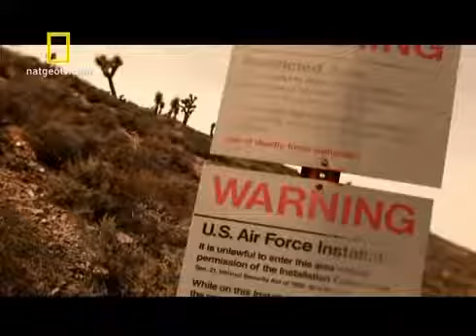Os Misterios Da Area 51 - Invasao Extraterrestre (Dublado) Parte 1/5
O youtube bloquio a parte 2 intao upei em outro site Ela é a instalação militar mais famosa do mundo embora não exista oficialmente. A Área 51, um local de.

Conheça meu blog tambem: videos bloqueados no youtube serão postados nele. Ela é a instalação militar mais famosa do mundo embora não exista oficialmente. A Área.